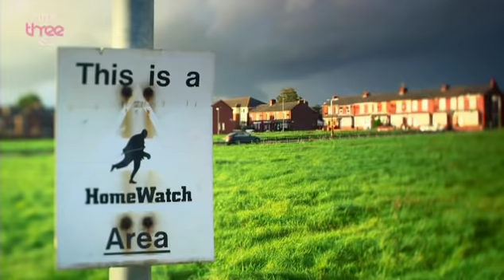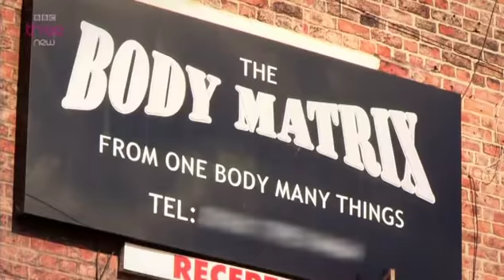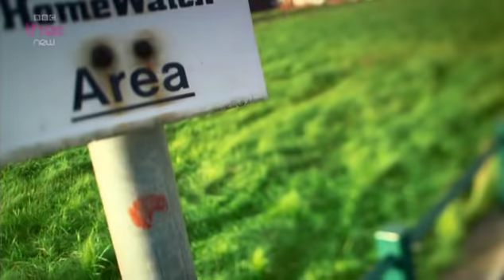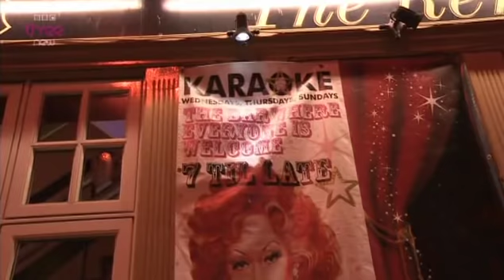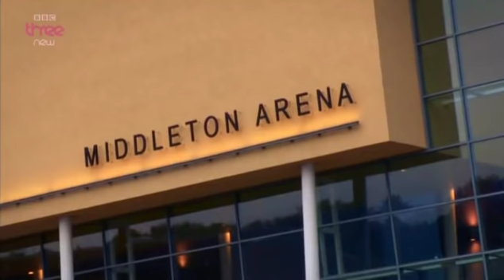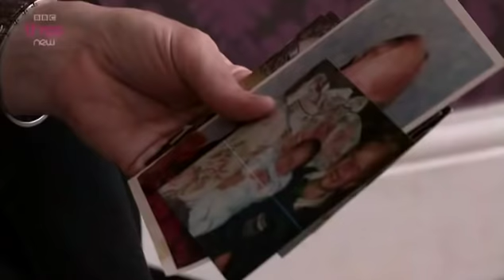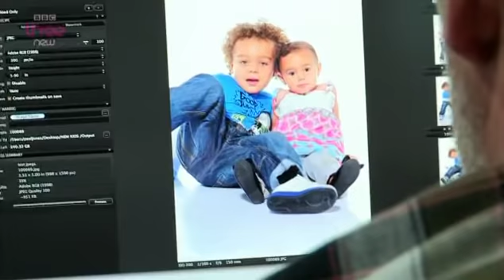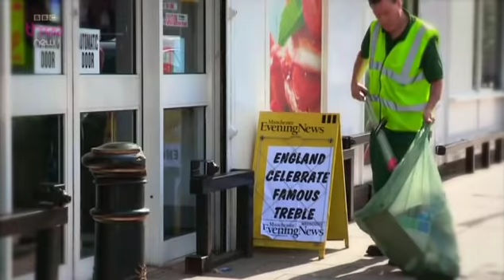People like us episode 5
The wakefields have a break in